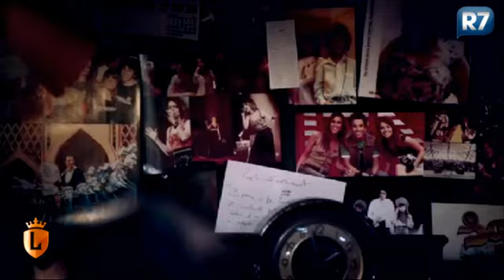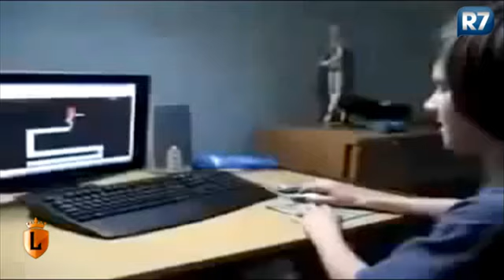Trouva entrevista Sandy e mostra bastidores no Legendários Na Web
Legendários Na Web